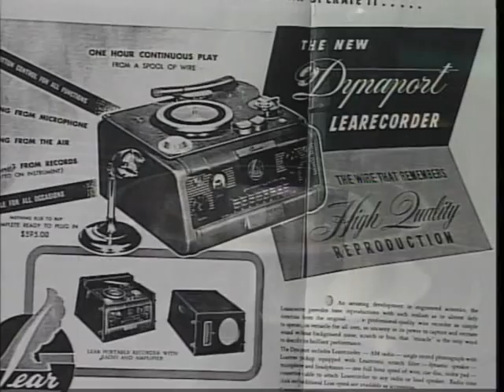Next Voices from the past.Then we visit WJR radio's Frank Beckmann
Our guest is Steve Gwost an antique wire recorder collector who brings the past alive on the machine that came before magnetic audio tape...Then we visit  with conservative talk show host Frank Beckman of WJR Detroit